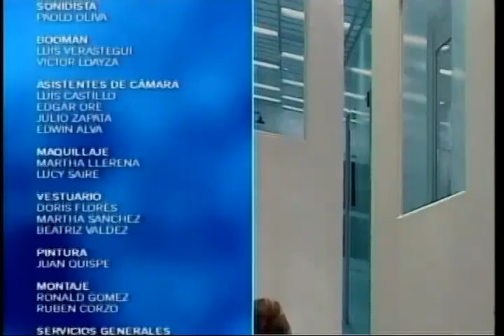Dr. TV Perú (15-04-2014) - B4 - Preguntas del público y consejos